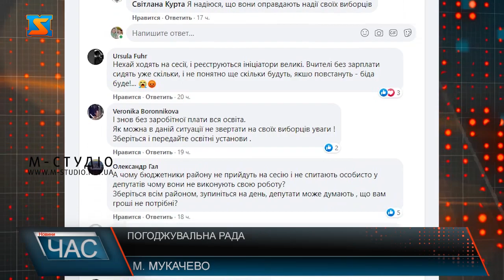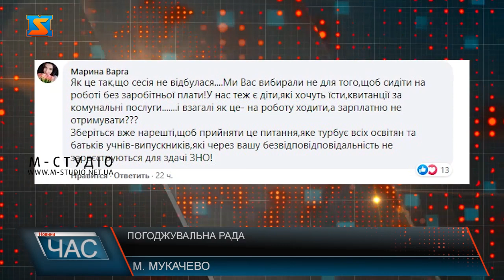Погоджувальна рада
У Мукачівській районній раді відбулася погоджувальна рада напередодні сесії. Депутати зібралися щоб напрацювати та узгодити порядок денний та провести консультації стосовно нагальних питань, а саме - передача майна громадам, щоб розблокувати процес виплати заробітних плат бюджетній сфері. Напередодні сесії Мукачівської районної ради відбулося засідання погоджувальної ради, її члени зібралися задля того, аби обговорити питання порядку денного, головне із яких передача майна громадам, і відповідно розблокування процесу виплат заробітних плат бюджетній сфері – борги до прикладу тільки на Воловеччині складають чотири з половиною мільйони.Ситуація, яка склалася у Мукачівському районні досить напружена, адже це єдина рада в Україні, яка так і не запрацювала, нагадаємо що у 5 районах області вдалося дійти згоди, проте у Мукачеві роботу блокують. Чому політичні інтереси, вищі за інтереси виборців – задаються таким питанням і в соціальних мережах. Нагадаємо, протягом кількох засідання представники Команди Андрія Балоги, ОПЗЖ та За майбутнє ігнорують засідання сесії, що фактично зриває їх проведення. Попри майже двох годинне сьогоднішнє зібрання, компромісу так і не досягли.А вже завтра відбудеться сесія районної ради, і у громади є великі сподівання, що вона буде нарешті продуктивною, депутати відкинуть політичні амбіції та будуть працювати на благо тих, хто їх обрав.